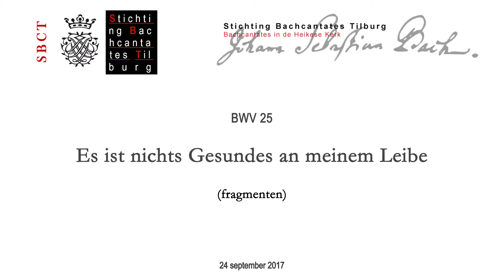BWV 25 - Es ist nichts Gesundes an meinem Leibe (fragmenten)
Deze cantate werd uitgevoerd op 24 september 2017 in de Heikese Kerk in Tilburg.
Koor en orkest van Bachcantates Tilburg stonden o.l.v. Arjan van Baest.
Solisten:
Kathelijne van Dongen, sopraan
Maarten van den Hoven, tenor
Frank Hermans, bas

Intro: 0:00
De volgende delen van de cantate zijn opgenomen in deze video:
2. Recitatief (T) 0:09
3. Aria (B) 2:04
5. Aria (S) 5:12
6. Koraal (fragment) 8:15

De concerten van Stichting Bachcantates Tilburg doen een groot beroep op de musici. De gezamenlijke voorbereiding is minimaal. De werkwijze is dat op de middag van de uitvoering er één repetitie is van koor, solisten en orkest. Als er instrumentale werken staan geprogrammeerd, dan worden deze ook alleen dan gespeeld. Het koor repeteert ook nog op de dag voorafgaande aan de uitvoering.

The concerts of Stichting Bachcantates Tilburg (Foundation for the performance of Bach's Cantates in Tilburg) ask a lot of the musicians. Each concert has a minimum in collective preparation. There is only one rehearsal of choir, soloists and orchestra, in the afternoon on which the concert will be held. If any instrumental works have been programmed, these will be played only then as well. The choir also rehearses on the day before the concert.